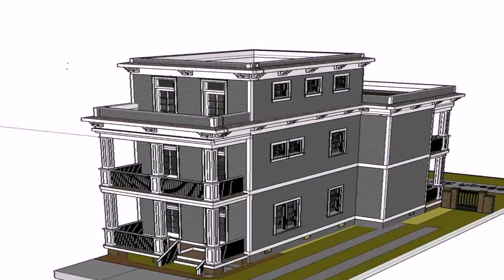House Style Flat (see description) (see description)